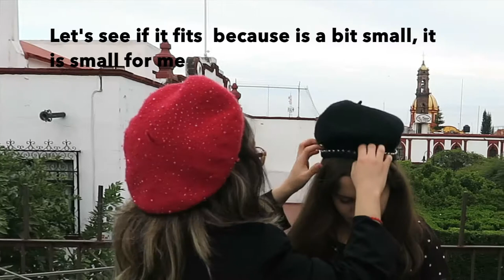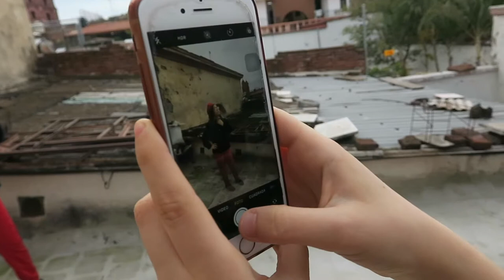Taking pictures on the roof - photography challenges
We imitated a picture (the typical imitating tumblr pictures challenge), and we also took pictures on the roof for the "ugly location photoshoot challenge". Sorry if I made a mistake on the subtitles, English is not my native language (you never stop learning).